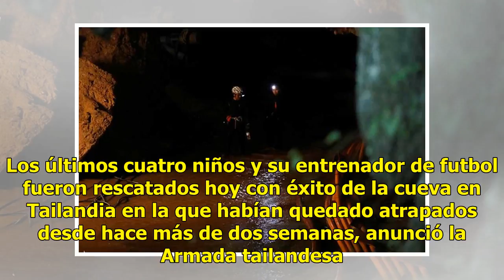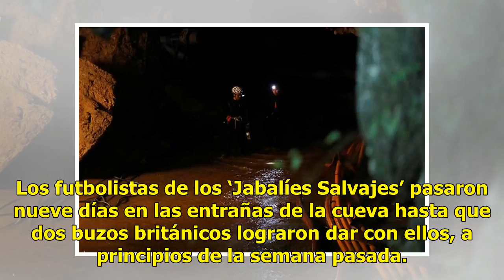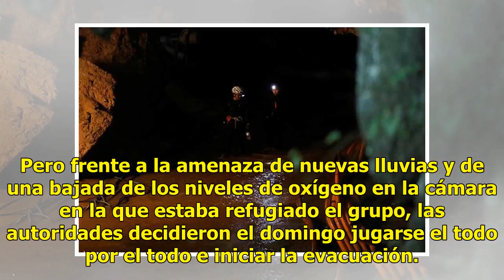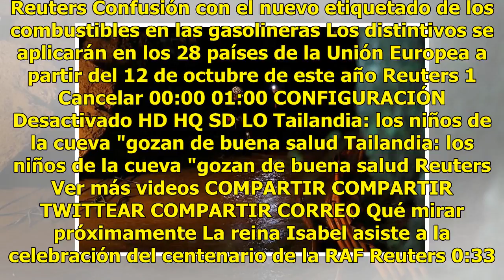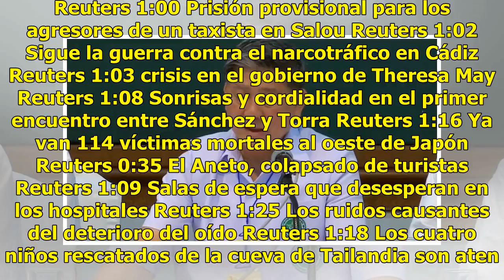Misión cumplida: rescatan a los 13 atrapados en Tailandia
Todos están fuera y a salvo. Los últimos cuatro niños y su entrenador de futbol fueron rescatados hoy con éxito de la cueva en Tailandia en la que habían quedado atrapados desde hace más de dos semanas, anunció la Armada tailandesa. Tras un complejo y arduo trabajo que comenzó desde el domingo pasad...